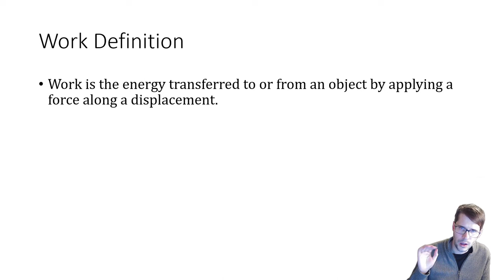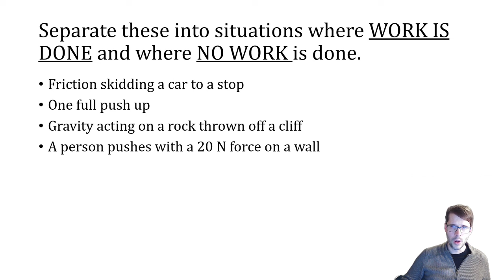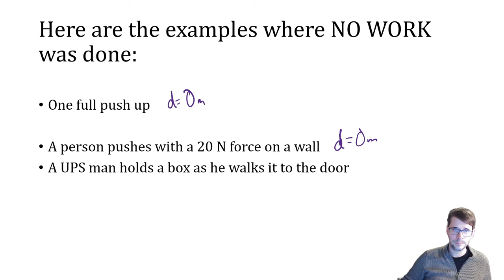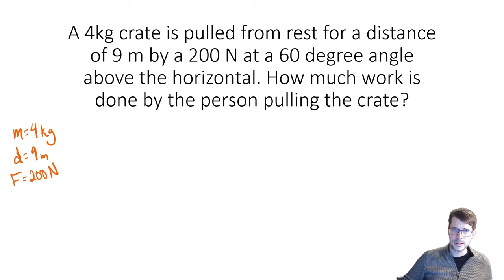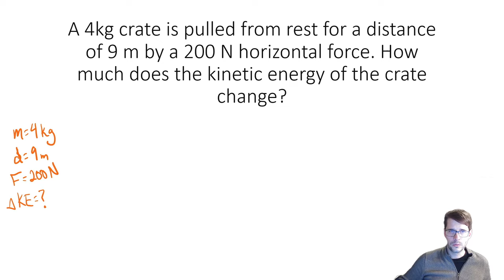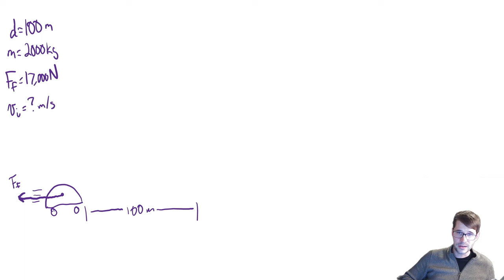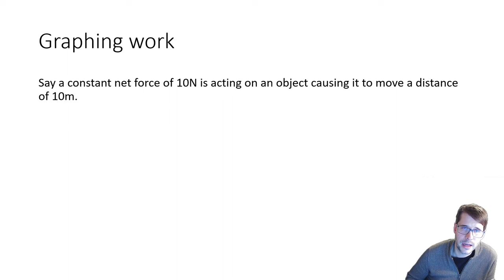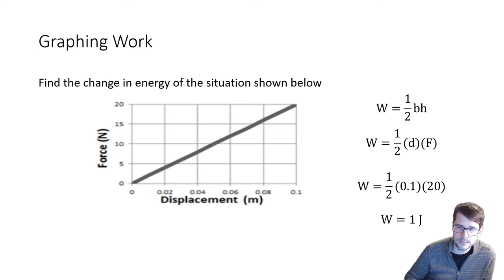Lesson on Work and Energy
This is a lesson on physics introducing Work conceptually and completing some calculations and how to find work from a F vs. d graph.